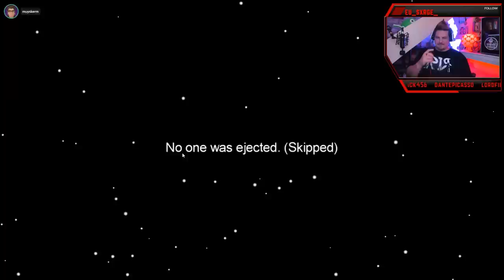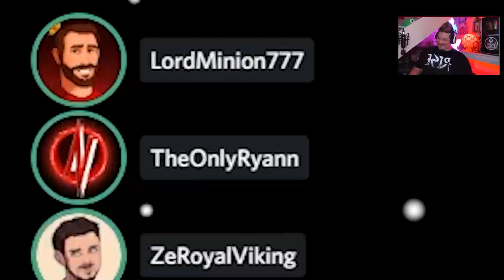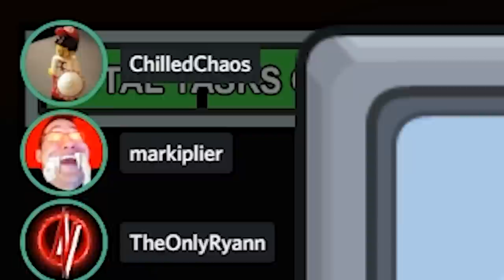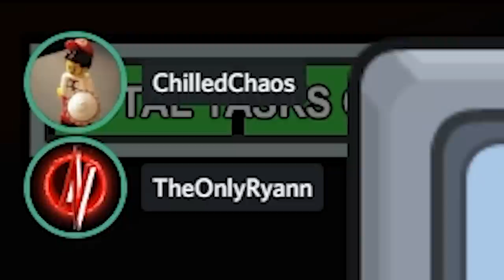MARKIPLIER IS IMPOSTOR | Among Us ► Jacksepticeye, Wade, Bob, Ethan, Tyler NO ONE is safe!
Another day at the base with good friends who totally do not want to hurt us at all.

Among Us is an online and local party game of teamwork and betrayal for 4-10 players...in space! The goal is to win by completing tasks to prepare the ship or ejecting all Impostors. However, the goal of the impostors is to kill crew-mates and frame bystanders. We are joined by some amazing people to play this! Sean Jacksepticeye, Bob Muyskerm, Wade Lordminion777, Mark, Crankgameplays, ZeRoyalViking, ChilledChaos, and Tyler Scheid Apocalypto12! This episode is filled with lies, running, hiding, and staying afraid at all times.

Ryann, also known as TheOnlyRyann, is a mainly a Twitch Partner that loves to play a wide variety of PC & console games (Xbox One, Playstation 4, Nintendo Switch). He's a game dev vet (Call of Duty franchise, The Walking Dead, Game of Thrones, Tales From The Borderlands, Batman, plus more) and a content creator / Show Host. Ryann loves bringing the positive vibes, making people laugh, while trying those pro strats! He's also helped to build a community around charity that's supported Extra Life, St. Jude, and Stack-Up (to support Army, Navy, Marines). Hope you enjoy the content!